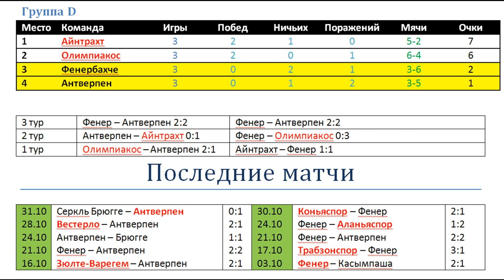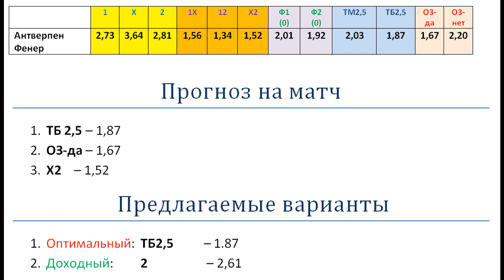Антверпен Фенербахче, прогноз 4 ноября (Лига Европы)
Фенербахче упустил победу дома над Антверпеном, теперь постарается выгрызть ее в гостях. Ничья не устраивает обе команды, обе должны играть на победу, чтобы сохранить шансы на плей-офф.